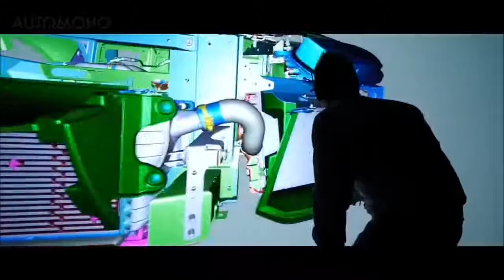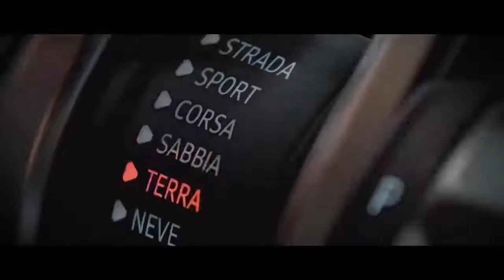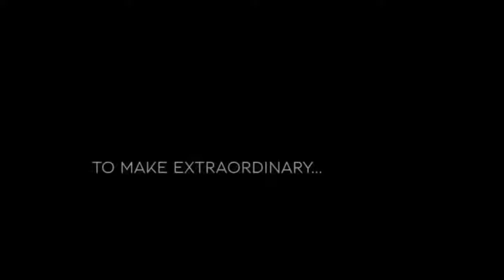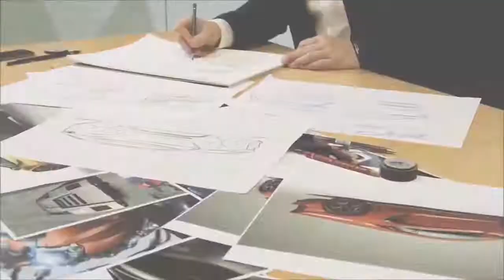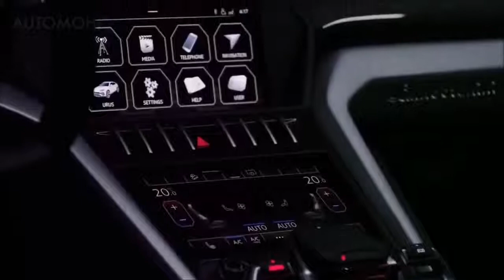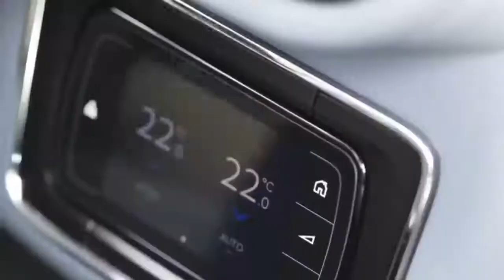Lamborghini Urus VS Bentley Bentayga Which One is the Ultimate Luxury SUV?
When it comes to luxury SUVs, Bentley Bentayga is the first name that comes to everyone’s mind. This SUV looks amazing and it’s going to grab everyone’s attention when its driven through the city. However, a new contender has arrived and Bentley Bentayga is finally faced with some serious competition. We are talking about the newly unveiled Lamborghini Urus which is the first SUV that the Italian supercar manufacturer ever produced.